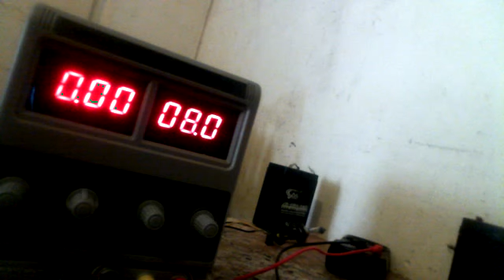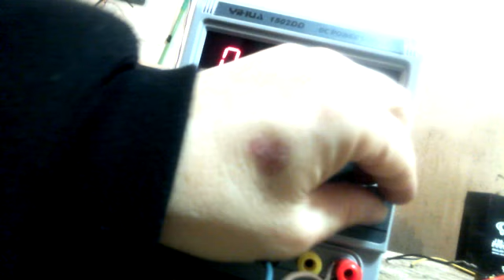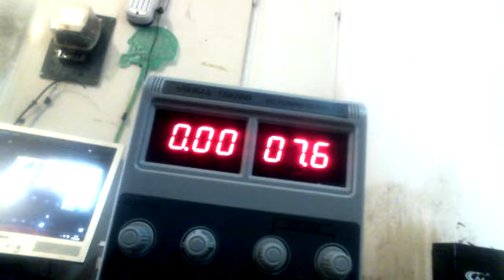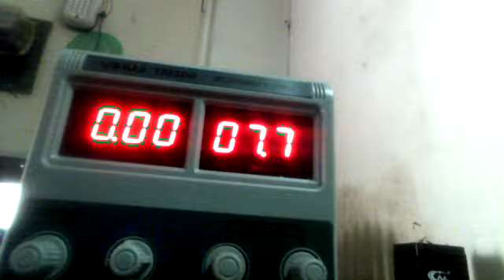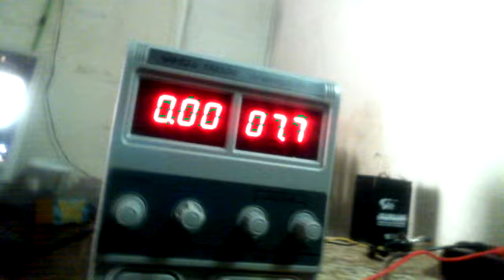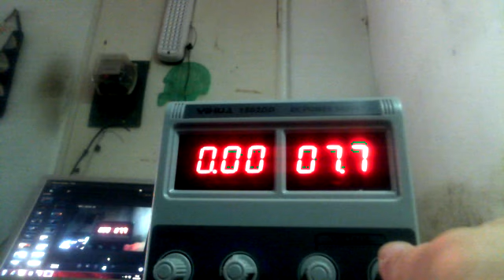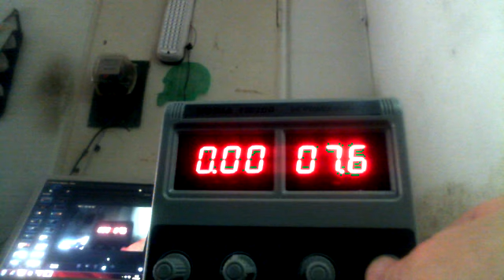Я в шоке !!! Настроил лампочки на нулевое потребление !!!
Применяется 6 лампочек светодиодных плюс Латор